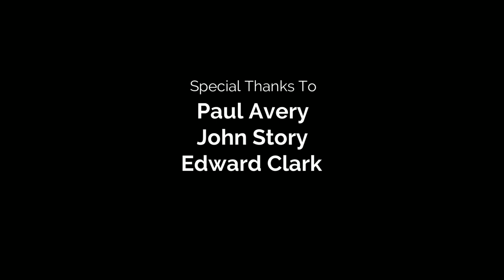Hercules and the Captive Women - 1961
Hexen Arcane Presents:

Hercules and the Conquest of Atlantis is a 1961 film directed by Vittorio Cottafavi and starring Reg Park in his film debut as Ercole/Hercules. It was originally released in Super Technirama 70

Meanwhile Celeste and Morgan visit the local Renaissance Faire!